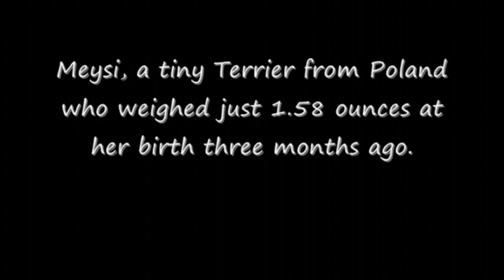Latest News: World Records smallest living dog on the planet?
Is this pocket-sized puppy the planet's puniest pooch?

The teeny terrier Meysi, who weighed about 1.58 ounces at birth, is unwittingly vying for the title of World's Smallest Living Dog. But her owner Anna Pohl of Jarocin, Poland was not initially sure the cute canine would survive.

"It's a miracle Meysi is even alive. When her mother Pusia started giving birth to her litter, I thought at first she had passed a piece of placenta and was about to throw it away when it suddenly started moving," Pohl told the local paper, the Gazeta Jarocinska.